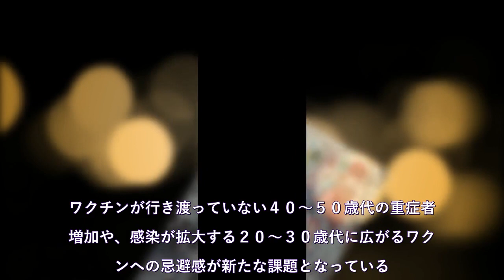コロナ感染急拡大に焦り強める政府 出口戦略が急務